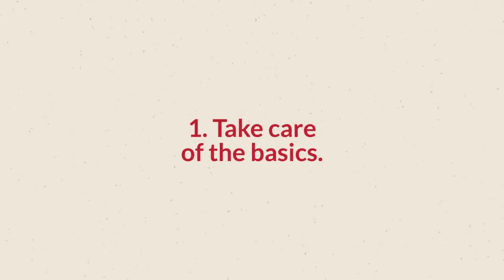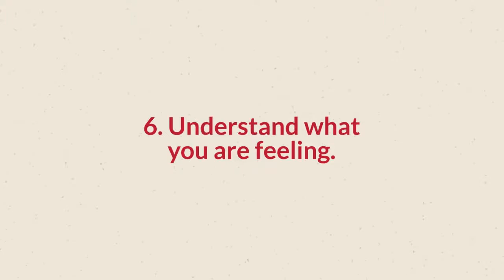How to take care of your mental health during the COVID 19 pandemic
Coronavirus is affecting all of us. It's taking a toll on our mental health and psychological well being.

Psychologists are seeing more and more people with depression and anxiety during the COVID-19 pandemic.

We know COVID will be with us for the foreseeable future.
So how can we make sure everyone is able to take care of their mental health?

Here are some tips for self care during this period of uncertainty, stress and isolation.

This video is produce by the Red Cross. Help spread this mental health tips.